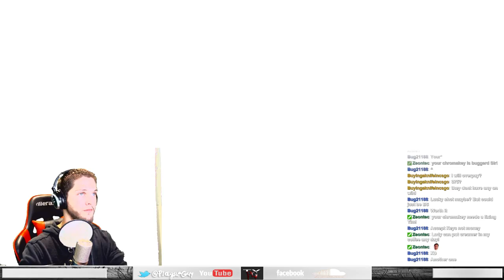The Jellyfish Apocalypse is not coming... Who knew? (Part 3)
The Jellyfish Apocalypse is not coming... Who knew?